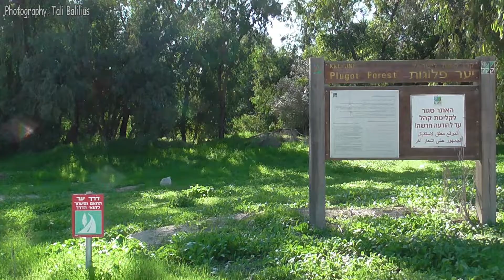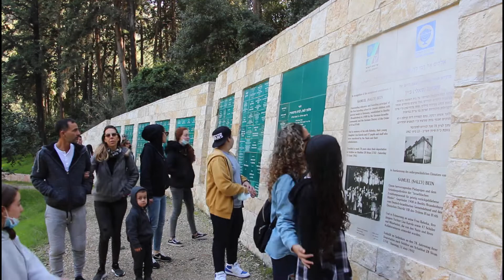JNF Canada & Plugot Forest